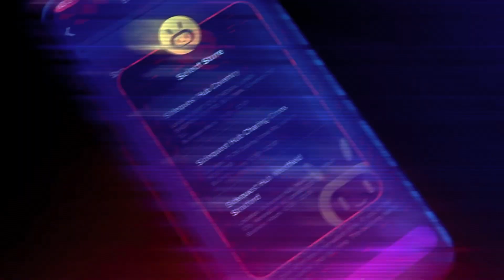Dagda Interview After MSI 2023 London Grand Final | Irish League of Legends Broadcast Talent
Get more MSI 2023 coverage powered by SideQuest Gamers Hub

- Adam ‘Adz’ Jessop – Endpoint founder (Platinum Patron)
- Sam Cooke - Esports Insider co-founder (Platinum Patron)
- David Jackson – The NUEL head of marketing and strategy (Platinum Patron)
- Russ Bagot – NUEL product manager (Gold Patron)
- Peter ‘Counterfeit’ Hartnell – Caster for for LoL, TFT, CSGO and Valorant (Gold Patron)
- B0mberrrr (Gold Patron)
- Morgan Decanter (Silver Patron)
- Anonymous (Silver Patron)